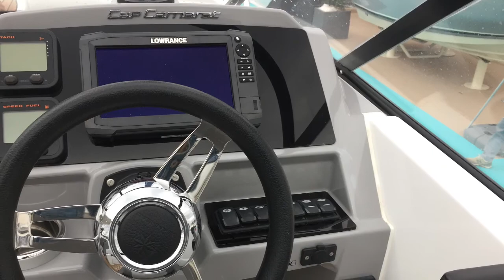Jeanneau CAP Camarat 7.5 BR Salón Náutico Cannes Sept 2017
Presentación del nuevo modelo prototipo embarcación Jeanneau CAP Camarat 7.5BR en el salón Náutico de Cannes septiembre 2017

New model from Jeanneau: Cap Camarat 7.5BR an open concept, comfortable interiors, you can choose several options depending on your needs. Great design and for sure another best seller from Jeanneau. This video is of the Prototype shown in Cannes Boat Show sept 2017